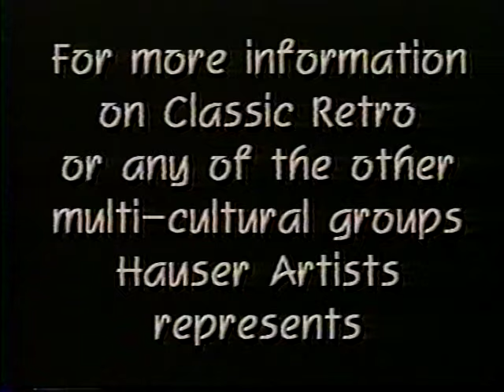Classic Retro Video Demo(1991)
"CLASSIC RETRO" first Concert Tur in USA with Hauser Artist Management,Minneapolis(MN) September 1991
 Alexander Chernyshev(piano) Vasili Kasatkin(saxophone)
 Sergey Pobedinski (guitar,vocal) Update for 25 years Anniversary of their Trio Touring in the World.